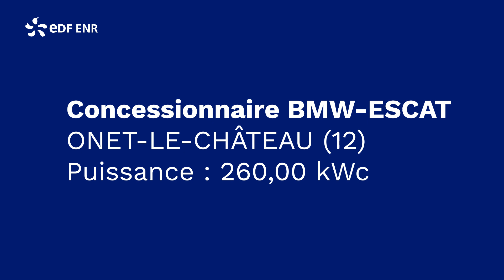Avis client : Le concessionnaire BMW-ESCAT équipe sa toiture de cellules photovoltaïques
*EDF ENR devient EDF solutions solaires !*

La concession BMW-ESCAT gérée par Jean-Francois Escat vous invite à découvrir l’installation photovoltaïque récemment effectuée afin de vous expliquer le fonctionnement et la rentabilité des panneaux solaires.

Pourquoi avoir choisi une solution photovoltaïque ?

Lors du début de son projet, le gérant avait besoin de construire deux bâtiments pour effectuer son service de vente de voitures. Pour lui, il était impensable de ne pas opter pour une solution d’énergie renouvelable et respectueuse de l’environnement. C’est pourquoi il a réalisé des recherches à ce sujet et a été très intéressé par le photovoltaïque. Suite aux échanges avec les ingénieurs d’affaires EDF solutions solaires, la pose de panneaux solaires photovoltaïques fut évidente pour lui. La deuxième raison qui a poussé Jean-François Escat à produire une électricité verte était l’image de marque que dispose BMW. Dans un mouvement de mobilité électrique, cette solution s’est ancrée parfaitement dans les valeurs futures de la marque.

Quelles sont les bénéfices pour cette concession ?

L’ensemble de ces panneaux solaires sur toit plat de 265 kWc sont capables de produire un total de 330 mégawattheures par an. À savoir que cette énergie est totalement injectée sur le réseau électrique. Cette vente d’électricité permet de dégager un excédent de trésorerie très intéressant pour cette entreprise. Cela permet un remboursement des frais rapides !

Pourquoi avoir choisi EDF solutions solaires et pas un autre partenaire ?

Le gérant est très occupé par son travail dans son entreprise, il souhaitait donc une installation clé en main. C’est là où EDF solutions solaires a su répondre à son besoin en effectuant l’ensemble des démarches administratives nécessaires. Mais ce n’est pas tout, la planification, l’achat du matériel et l’installation sont aussi réalisés par EDF solutions solaires !

Alors, vous aussi, participez à la transition énergétique et devenez acteur de ce changement en produisant votre propre énergie. Que vous soyez professionnel ou particulier, EDF solutions solaires réalise vos démarches administratives, l’installation de vos panneaux solaires et la maintenance de votre équipement.

Envie de rester à la page sur les actualités du photovoltaïque et de l’autoconsommation ?

0:00 Présentation du concessionnaire BMW-ESCAT
0:35 Le projet photovoltaïque du concessionnaire
1:04 Caractéristiques du projet par EDF solutions solaires
1:45 La collaboration avec EDF solutions solaires